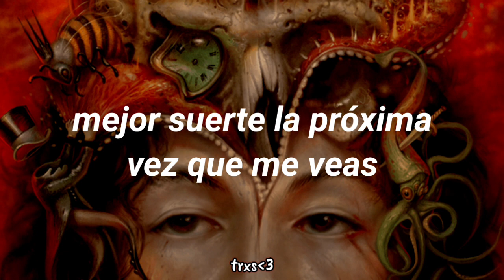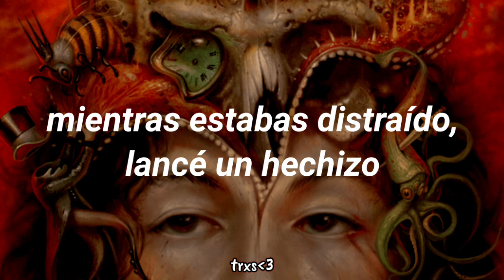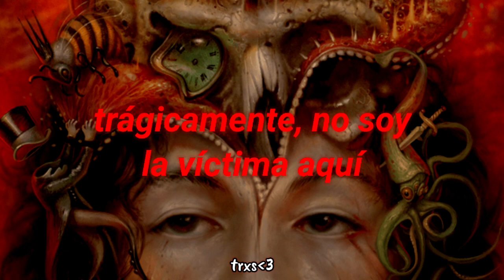Sub Urban, BENEE - UH OH! (sub. español)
Info:
▪︎Producida por Sub Urban.
▪︎Salió el 22 de Abril de 2022.
▪︎"UH OH!" forma parte del álbum de Sub Urban, "HIVE", siendo la cuarta canción del álbum.
▪︎"UH OH!" es el tercer sencillo del álbum "HIVE", siendo el sencillo con el cuál se anunció el álbum.

▪︎▪︎▪︎▪︎ LYRICS ▪︎▪︎▪︎▪︎

Uh, oh

Uh, oh, you made a mistake
Uh, oh, uh, oh
Tell me things that can't be true

Your slacks are on fire, I'm fanning the flames
Like a vampire, stood out in broad day
Should've been wiser while pickin' out
What you were gonna say, oh

Fool me once, that's one too many
Better luck next time you've met me
Where's the dunce who caught you meddling?
Turn around (Uh, oh)

Uh, oh, you made a mistake (Haha, haha)

You're sweating this time, I'm reading your eyes
You're being called out, 'cause you slipped your mouth
Your face has turned pale, gone faint, you're not well
While you were distracted, I cast a spell (Hahahaha)

Uh, oh, you better run way now (Right now)
Uh, oh, you've made a mistake, aw (Right now)
Uh, oh, got nothin' else to say to you-oh-oh
(Uh, oh)

Forgive this wed intermission
Tragically, I'm not the victim here
If only I fell for your fiction